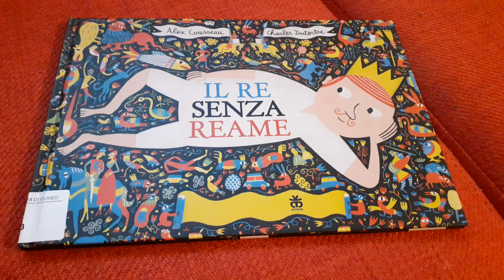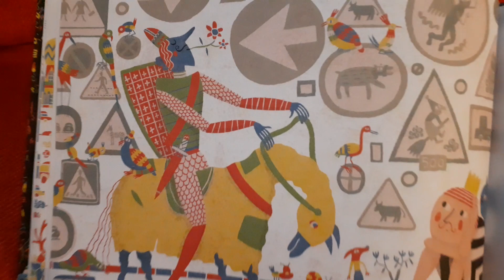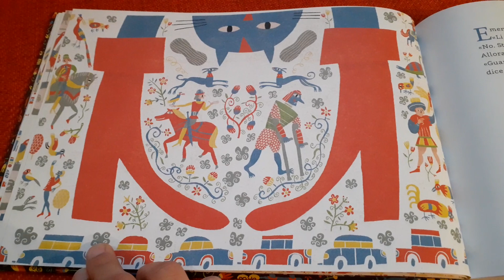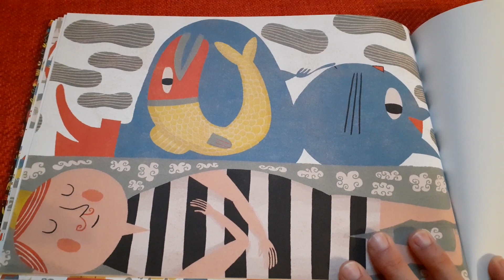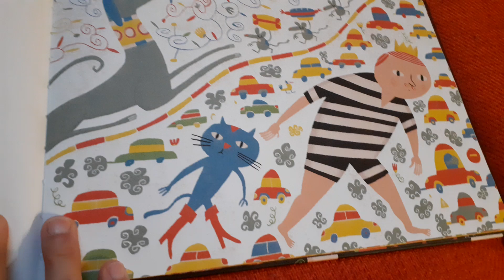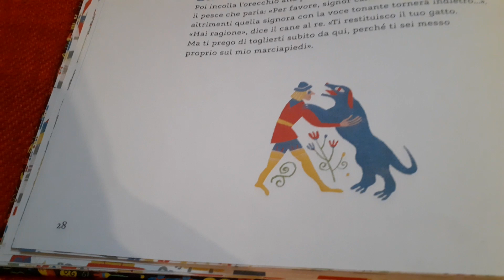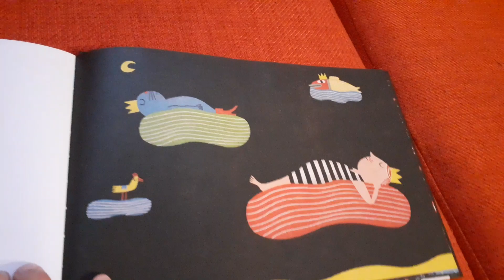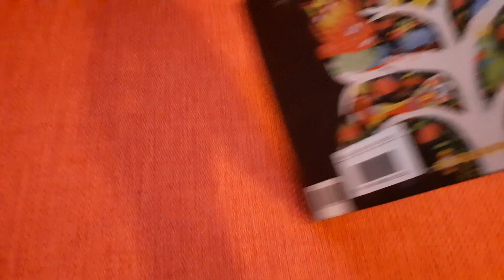Il re senza reame Lettura per bambini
di Alex Cousseau e Charles Dutertre
L'importanza delle piccole cose, il valore dell'amicizia.